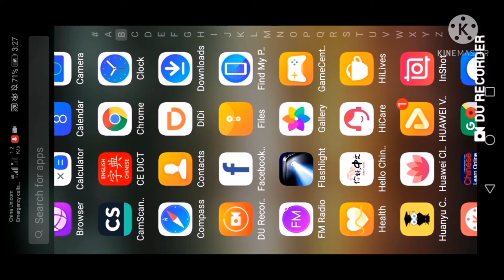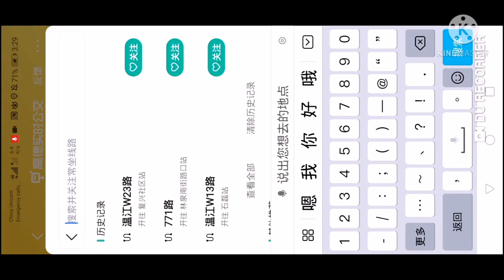China transport system 2021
In this video we will show to China transport system 2021 with very easy steps from your mobile app. don't worry if you don't know chinese language just translate it from english to chinese and use this mobile app for find the targeted place and transporation.